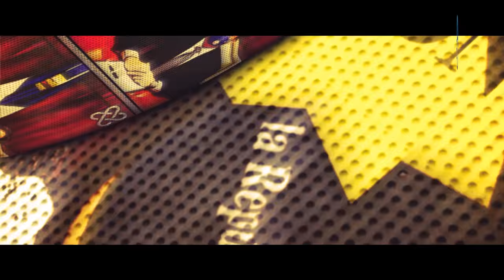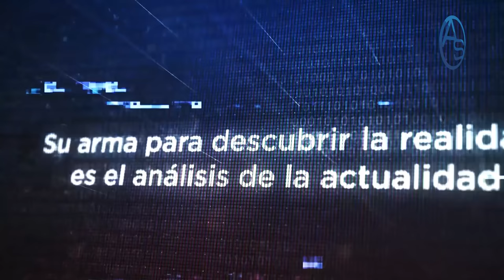Lo Último: Destapan Conexión Caso Arquitecta Rosado Con Operación Falcón! Ah Y Desapareció El Motor!